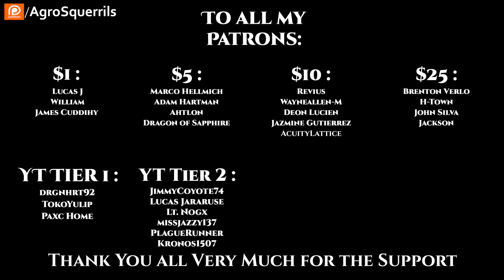r/HFY TFOS# 483 - On the Human Condition and Insatiable ( HFY / Sci-Fi Reddit Stories)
{TimeStamps}
00:00 Intro
00:22 On the Human Condition
05:48 Insatiable